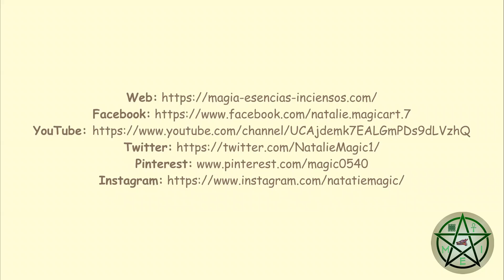Cáliz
Un cáliz o copa es una taza con patas destinada a contener una bebida. En la práctica religiosa, un cáliz se usa a menudo para beber durante una ceremonia o puede tener un cierto significado simbólico.

Cristiano

En el Catolicismo Romano, la Ortodoxia Oriental, el Anglicanismo, el Luteranismo y algunas otras denominaciones Cristianas, un cáliz es una copa de pie que se utiliza para contener el vino sacramental durante la Eucaristía. Los cálices a menudo están hechos de metales preciosos y, a veces, están ricamente esmaltados y enjoyados. La copa de oro era un símbolo de la familia y la tradición.

El cáliz se considera uno de los vasos más sagrados en el culto litúrgico Cristiano y, a menudo, se bendice antes de su uso. En la Iglesia Católica Romana, y en algunas Iglesias Anglo-Católicas, era costumbre que un cáliz fuera consagrado al ser ungido con crisma, y esta consagración solo podía ser realizada por un obispo o abad (solo para uso dentro de su propio monasterio).

El Santo Cáliz, también conocido como el Santo Grial, es en la tradición Cristiana el recipiente que Jesús usó en la Última Cena para servir vino. Los Evangelios Sinópticos se refieren a Jesús compartiendo una copa de vino con los Apóstoles, diciendo que era el pacto en su sangre. El uso del vino y el cáliz en la Eucaristía en las iglesias Cristianas se basa en la historia de la Última Cena.

Brujas

El cáliz, o copa, es un símbolo del elemento Agua. Muchas Brujas no lo consideran una herramienta, sino un símbolo de la Diosa, particularmente de su útero. El cáliz tiene muchas similitudes con el Santo Grial, excepto por su simbolismo utilizado en brujería. En lugar de ser la sangre de Cristo, es un símbolo del útero de la Diosa. El cáliz se usa a menudo para contener vino.

En las brujas, un cáliz, como principio femenino, se utiliza a menudo en combinación con el Athame (cuchillo ceremonial de mango negro), como principio masculino. La combinación de los dos evoca el acto de procreación, como símbolo de la creatividad universal. Este es un símbolo del Gran Rito en los rituales de las Brujas. Un cáliz también se usa en un Rito Pequeño. Úselo para contener cualquier vino apropiado para su magia, ofrendas y/o bebida. Su cáliz se coloca en la dirección Oeste: Elemento Agua.

El Árbol de la Vida

-Vida Eterna
-Energía Positiva
-Buena Salud
-Conexión a Todas Las Cosas
-Los Ciclos de la Vida
-Armonía y Equilibrio
-El Flujo y los Ciclos de la Naturaleza

Síguenos

Natalie